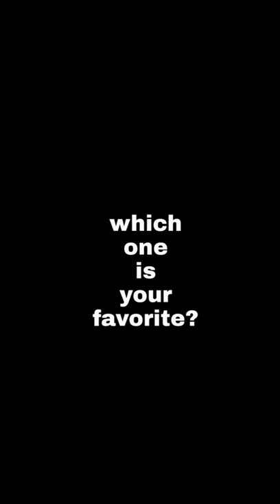Top 10 beautiful valley's I'm world | Beautiful valleys in India | Beautiful valleys in Nepal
6. ayaan valley vlog
valley's citadel sky,
valley's citadel arch,
valley's finest,
valley's eve deception of pain,
valley's edge panchgani,
valley's got talent,
valley's hidden treasure,
valley's most wanted,
valley accent,
valley ac,
valley and ridge region of georgia,
valley akhwan da song,
valley and nikki,
valley access channels,
valley are we in love,
valley and hills,
a valley,
a valley of ten thousand smokes,
a valley of flowers,
a valley drawing,
a valley of violence,
a valley blast,
a valley without wind,
a valley of fear,
valleys boy,
valleys band,
valleys between,
valleys by honors,
valleys by cortes,
valleys between gameplay,
valley's best 2021,
volleyball,
p valley,
kaur b valley,
g.b valleys,
jazzy b velly song,
cardi b valley,
happy valley b school,
usd valley b,
b white mon valley,
valley chief keef,
valley creek church,
valley christian high school,
valley city sylhet,
valley cure,
valley cops,
dev c valley,
muscato c valley,
k c valley,
studio c valley,
nepali dev c valley,
valley a.c,
croc valley,
valley i.n monster legends,
valleys drawing,
valleys deep in the mountains so high,
valleys diehards,
valleys destiny church,
valleys diehards club song,
valley dance,
valley dungeon mir4,
valley dance song,
d valley,
d'valley view lembang,
p valley rapper,
valley d'costa goa,
d h a valley islamabad,
d h a valley,
d'jongkon valley,
djongkon valley sentul,
valley's edge goats,
valleys end charolais,
valley's eve,
valley elder hair,
valley express chicken,
valley easy drawing,
e valley,
e valley online shopping,
e valley bangladesh,
e valley song,
e valley update news,
e valley rasel,
e valley add,
e valley ad,
valley fair,
valley forge,
valley fair rides,
valley folk,
valley fever,
valley finder,
valley food storage review,
f 16 death valley,
f 35 death valley,
f 117 death valley,
f 18 death valley,